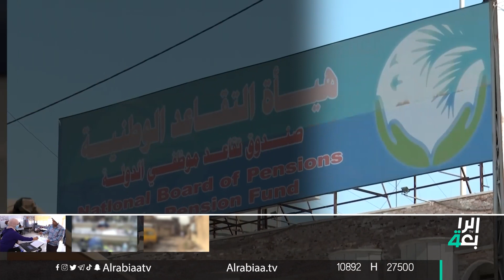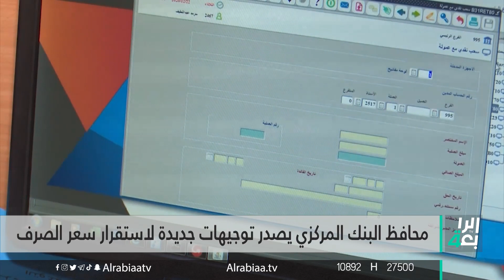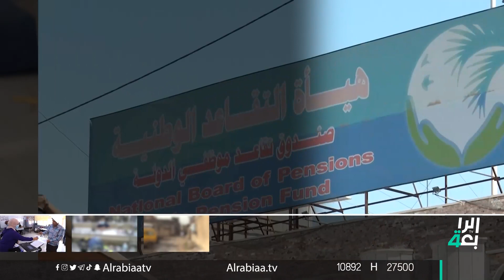نشرة اخبار الظهيرة مع نرمين منذر | دعم عربي واسع للعراق في مؤتمر الاتحاد البرلماني العربي